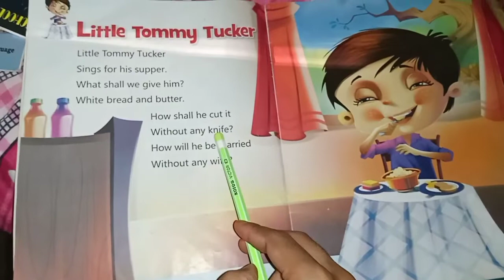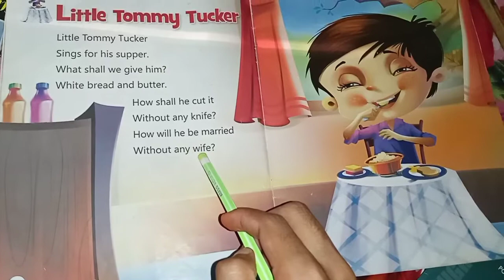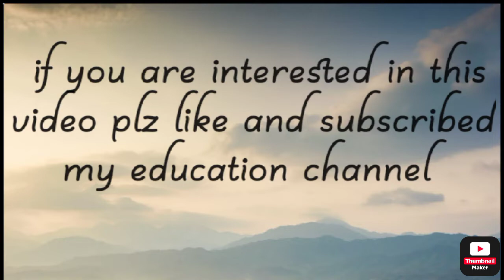little tommy tucker || nursery rhymes || songs for kid's UKG rhymes